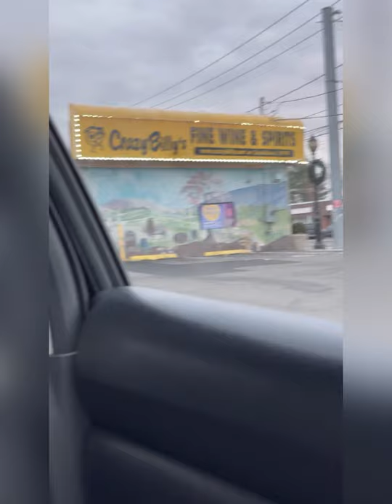Want to see what project living is like is Long Island NY?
This is Deer Park Ny leading into Wyandanch(CrimeDanch) NY
Suffolk County NY .

Wyandanch Village that they’re building in the midst of chaos and clutter.